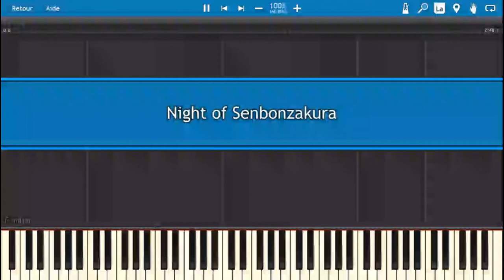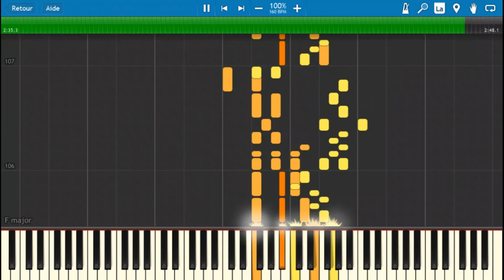Senbon Sakuya (Night of Night x Senbonzakura)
Hey everybody!
I was trying to make another music but i finally did another mix of two different musics. (I was drunk doing that thing you'll see)
Anyway, I hope you'll enjoy it, It's a mix of Night of Nights (Flowering Night Remix) and Senbonzakura.
Have a good musical moment!
I DON'T OWN THE ARTS. I ONLY OWN THE MUSIC.